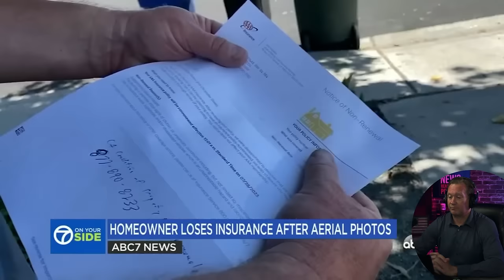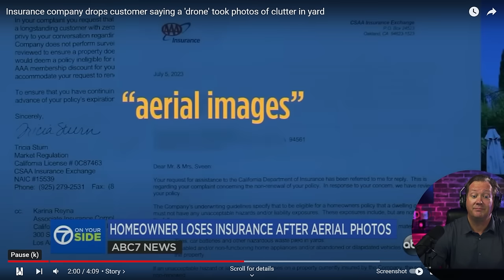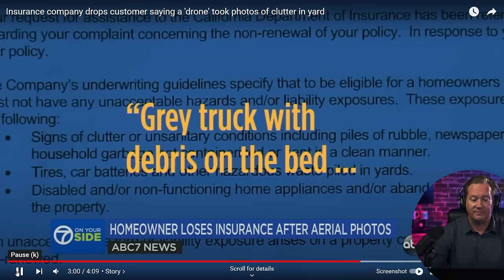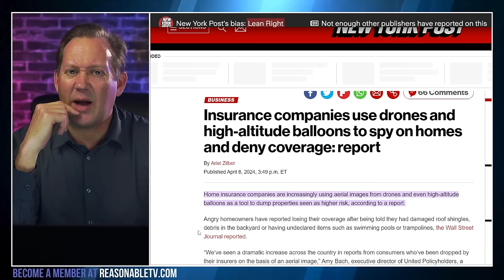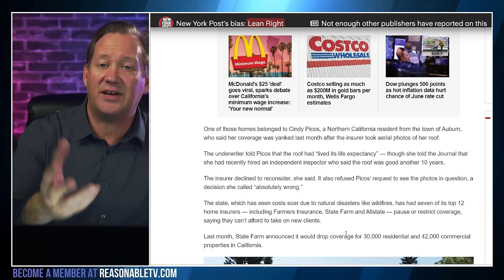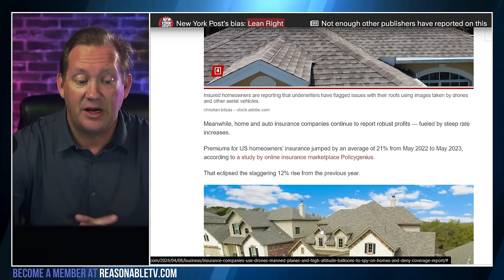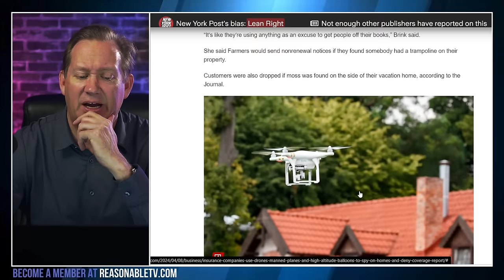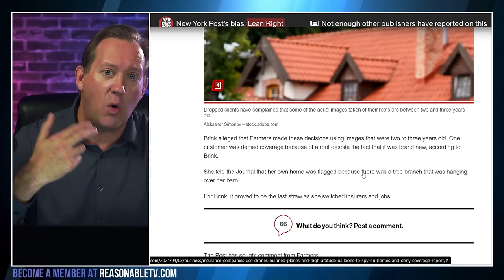Insurance companies use drones and high-altitude balloons to spy on homes and deny coverage: report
In a trend alarming to many, insurance companies are utilizing drones and high-altitude balloons to scrutinize homes in California, setting a precedent that could spread nationwide. Homeowner CJ Sven was shocked when his long-standing insurance policy was terminated without prior claims, based on aerial images indicating minor yard clutter. This method, criticized for lacking transparency and denying homeowners a chance to address alleged issues, is seen as an effort by insurers to dodge the financially unattractive California market, plagued by overregulation and heightened wildfire risks. Critics argue this is part of broader strategies to sidestep states with stringent laws and potential liabilities, despite the companies' significant profits. This episode shines a light on the invasive measures insurance firms are willing to deploy, challenging the balance between risk management and privacy rights.

00:00 - Insurance surveillance expansion
02:04 - Clutter deemed non-hazardous
04:22 - California's insurance dilemma
05:57 - Aerial images deny coverage
07:16 - Nationwide home surveillance
09:09 - Excuses for coverage denial
10:58 - Insurance premiums soar
12:06 - Trampoline policy cancellations
13:51 - Moss leads to denial
15:27 - 60 days correction window
17:14 - Fire risk influences policies